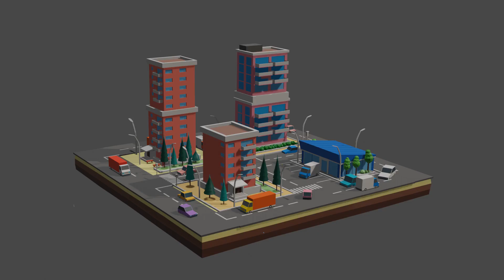3D Environment | Future City